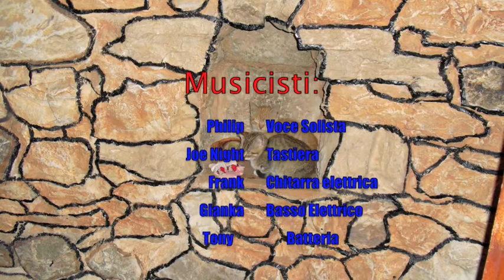I SOLITI NOTI IN BELLUOGO